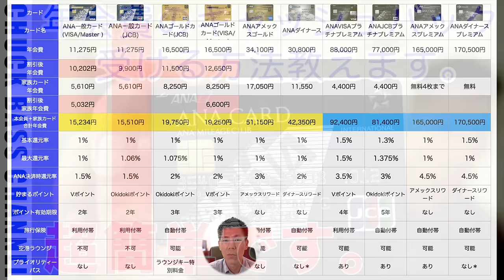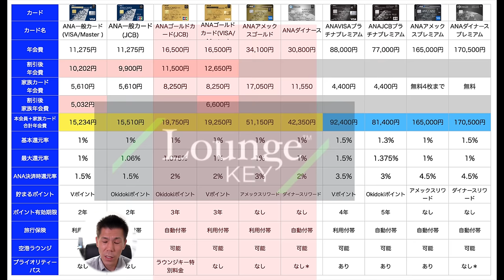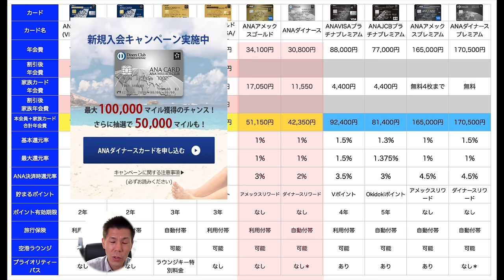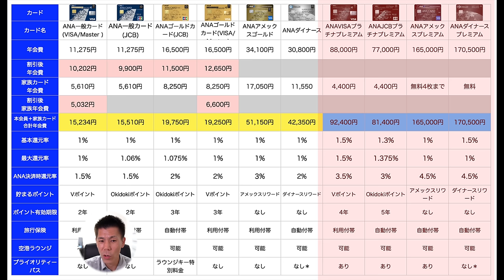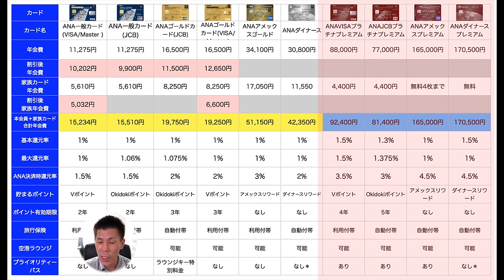固定コメント確認必須【リクエスト動画】ANAスーパーフライヤーズカード(SFC)まとめ！！これからどれにしますか??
三井住友カードが発行するANAクレジットカードが改悪が発表されましたので今回の動画ではスーパーフライヤーズカード(SFC)に限定して解説つくりましたので参考にしてください。

【目次】
00:00 今回の動画について
00:36 一般カード
02:51 ゴールドカード
11:05 プラチナカード
13:55 まとめ

✅三井住友カードが発行するANAカード改悪について

利用する方は上記をコピーしてブラウザなどにペーストして使ってください♪

🔥上記から登録すると私に紹介ポイントが入りますのでご了承下さい。

番号　00059449

☑️使用機材